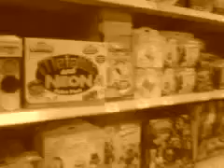The Second Talkie Diary Of An Old Man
Well he is still alive, but for how long? Join in with him as he explores a place full of toys with some girl whose name is Sandals.

Join Sandals and the old man on an epic adventure full of thrills and suspense and snakes